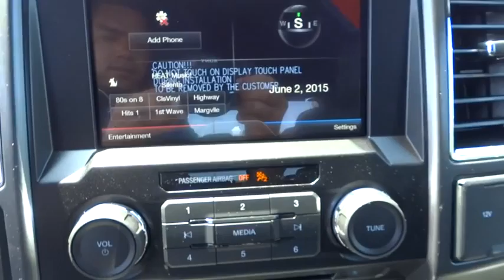2015 Ford F-150 Walnut Creek, East Bay, Dublin, Concord, Livermore, CA F14541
2015 Ford F-150